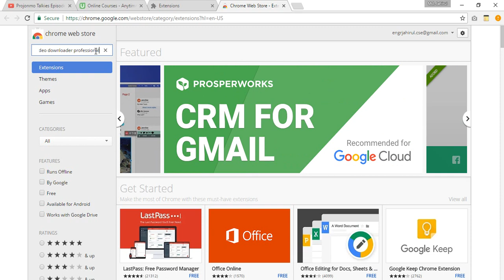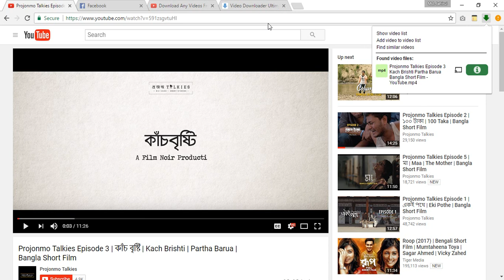All Video Downloader Professional Bangla | How you download YouTube And Udemy Video.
How you download YouTube And Udemy Video.